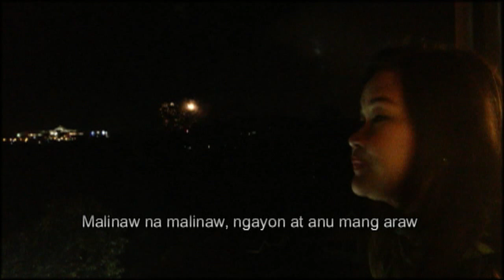Ikaw ang Miss Universe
Although this anniversary is a small step in our life’s journey, it is a beautiful moment which is a part of our love’s destiny. Happy anniversary.